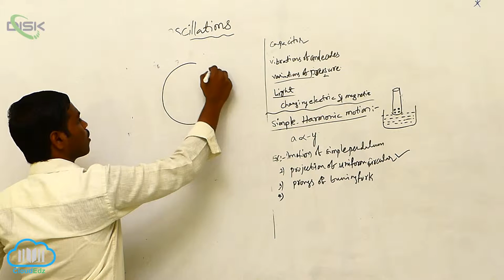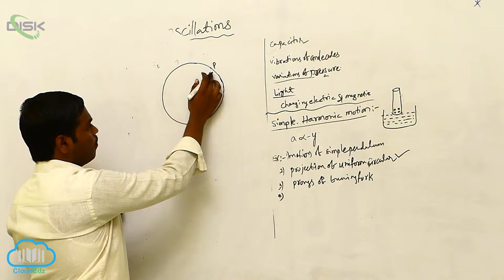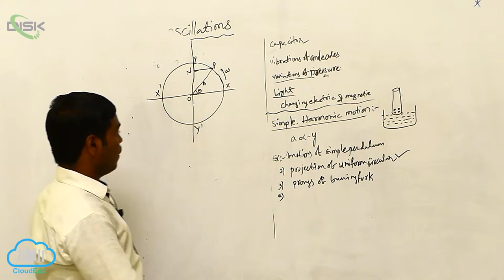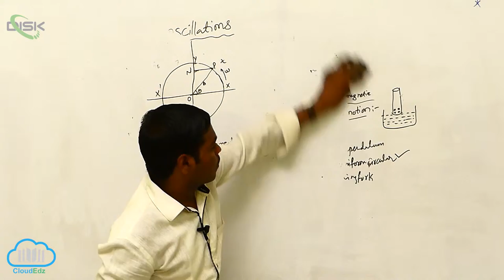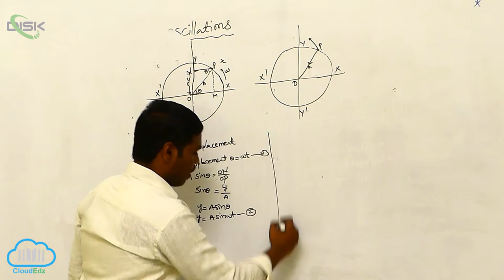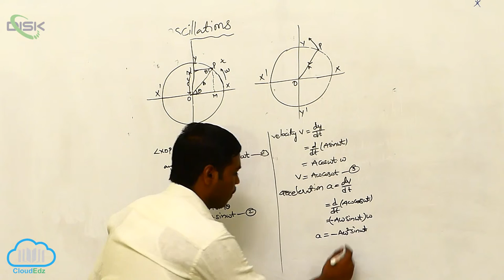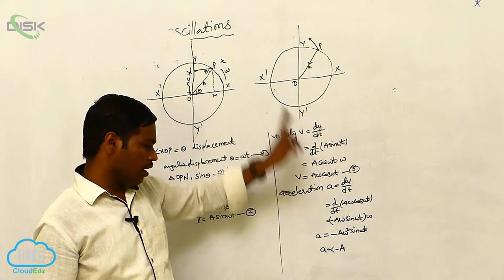Velocity and Acceleration in Simple Harmonic Motion || Vel and Acc in SHM || Disk Telangana